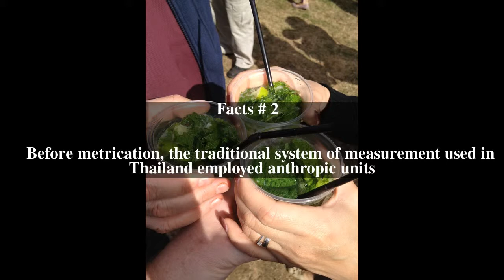Thai units of measurement Top # 6 Facts